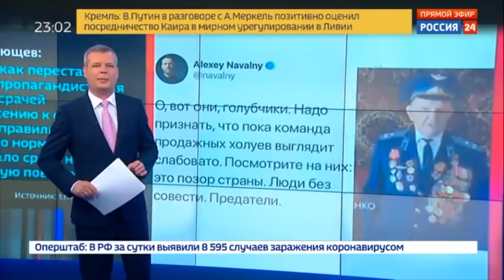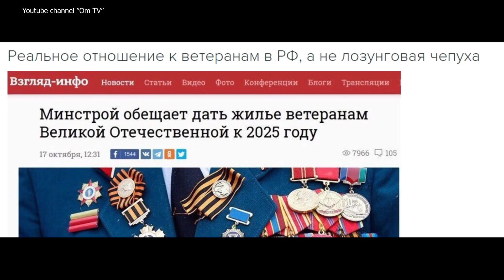Яровая вернулась с новым кульком